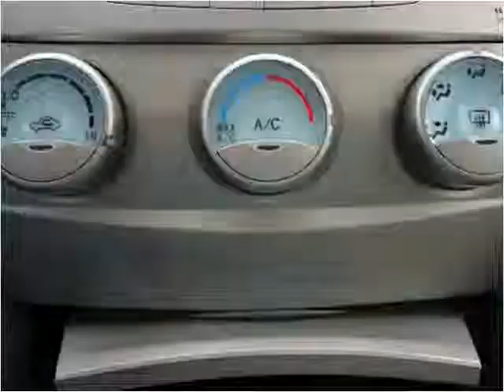2009 Toyota Camry Used Cars Ames IA